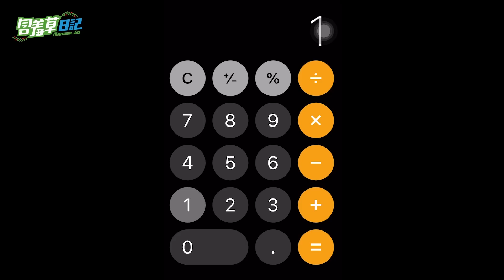【101分清台大挑戰】張璃不怕死挑戰娃娃機清台，能成功嗎？！老戰友心懸驚喜現身...一見面就搞事！【含羞草日記】FT.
【🔥年中抽好禮 觀眾們有福啦🔥】草爺VS張璃 娃娃機逆襲對決😏
張璃好歹在我們身邊待了兩年 也常常看我們夾娃娃
剛好含老闆閒來無事,決定來個突襲隨堂考(絕對不是我連假很無聊)
這次還送福利抽獎 是不是很心動啊💗💗💗

6/22~7/6維護前創角騎士或黑暗妖精，升至指定等級就送虛寶，一路送到Lv.80
6/29維護前，金幣即可購買3張GAMA COUPON，幫你拿回衝爆的神裝

===精美好禮參加辦法【限Facebook】===
《留言格式》👉留言或截圖你覺得這支影片的哪個表情or動作最好笑有趣? 並且hashtag 天堂M雙近戰逆襲 + tag一位你的朋友
舉例: @古天草 你看O分O秒,這動作很OOO
活動時間:06/22(三)~06/26(日) 23:59。
精美好禮:@天堂M 陳金鋒簽名棒球帽+雙近戰逆襲濕紙巾1組,共1名。
⏳抽獎時間:06/28(二),精美禮物最晚於07/15(五)前寄出
⏳每名得獎人限一次得獎機會,以Facebook帳號為準。

● 活動名稱:互動抽「傳說逆襲全場-陳金鋒限定簽名棒球帽+棒球組」(實體贈品含稅價值:1,980
元)
● 活動時間:即日起~2022/06/26 23:59
● 得獎者將於2022/06/28 23:59前,於本貼文留言區公布,共抽出1位得獎者,一組Facebook
帳號僅有一次抽獎機會
● 中獎者回填寄送資料,請依照留言區置頂說明完成領獎程序,逾期或回填資料不符規範,將
視為放棄領獎資格,且不予補發

📷攝影師：彥澄/上勛
🎬剪輯師：JT
🖥️封面製作：上勛